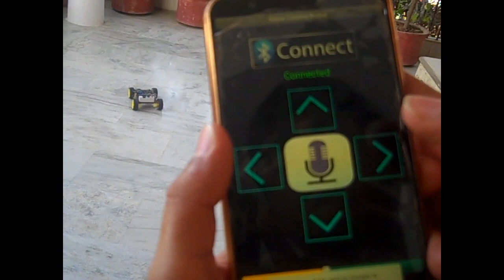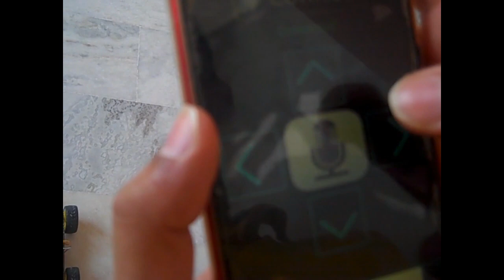How to Make Arduino Bluetooth Car Plus Voice controlled Car ( 2 in 1 Car ) at Home.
In this video we are going to make Bluetooth plus Voice controlled Car or we can say, 2 in 1 Car.

Things needed in this video:

Arduino UNO
HC 05 Bluetooth module
L293D Motor driver
Jumper wires
Motors with wheels*4
Battery (4.8V - 9V)